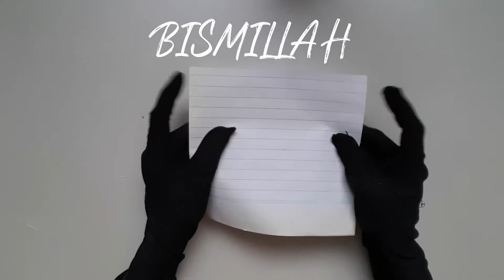Diy Pan Patta for Rasm-e-Hina/How to make leaf for Mehndi/Diy Wedding Craft